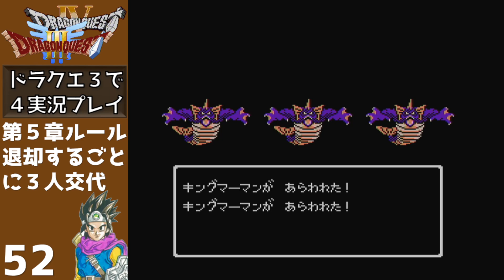#52 目指せマイラの村 ドラクエ３でドラクエ４ ファミコン版 【実況】第５章 棺から出た勇者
ドラクエ1の記憶を頼りに、ラダトームから陸路でマイラの村へ向かいます ドラクエ3ファミコン版を実況プレイ ドラクエ4のキャラクタを作って、５章構成で遊んでみます。勇者は、棺の中で第5章まで休んでて、やっと立ち上がった。

第5章　棺から出た勇者
第1パーティ：勇者 たふやん 戦士らいあん 僧侶みねあ 魔法使い ぶらい
第2パーティ：勇者 たふやん 武闘家ありいな 僧侶くりふと 賢者 まあにゃ
（ジパングからエンディングまで）

【今回のクリア条件】・エンディングを観る　・自分で決めたドラクエ４のキャラ達で、５章構成でプレイする。１章から４章は、勇者は棺の中で待機してもらう。

【過去のプレイ経験】発売日(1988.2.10)に購入し、小学生ながら親に隠れて夜更かしして、クリアしました。その後、呪いの音楽を聞きつつも数回クリア。Youtube開始後の配信状況は、SFC版を途中から実況クリア、wii版を実況プレイしてクリア済。